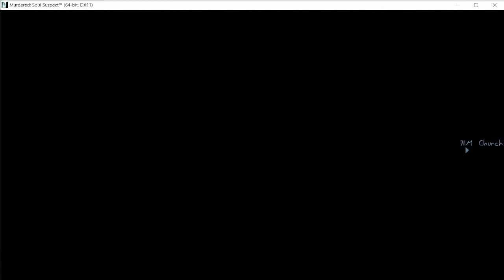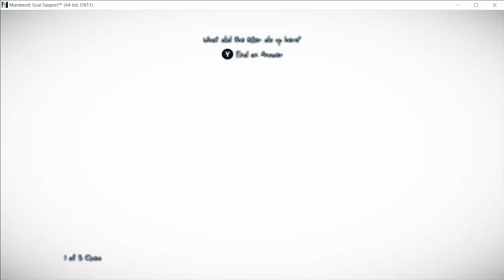Murdered: Soul Suspect Full game Walkthrough Part 7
detective story line
MURDERED: SOUL SUSPECT™ takes players into a whole new realm of mystery where the case is personal and the clues just out of reach, challenging gamers to solve the hardest case of all… their own murder.